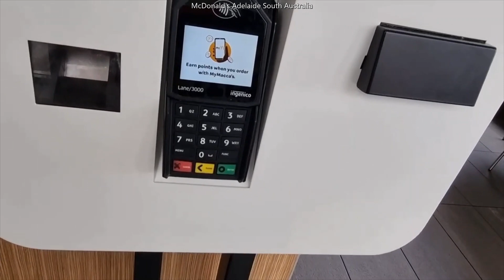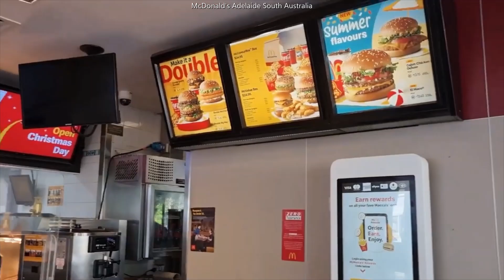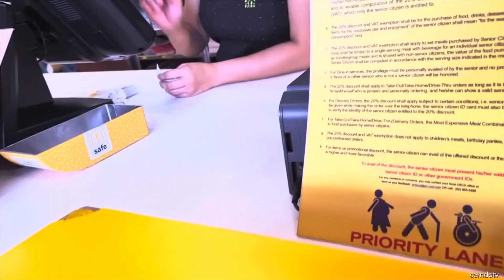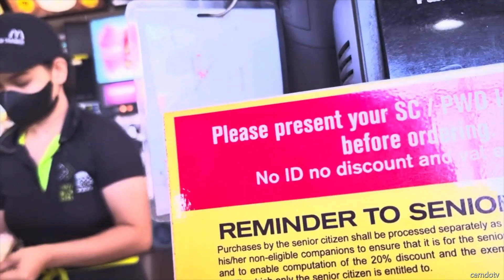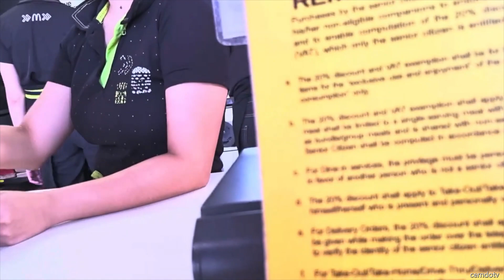McDonald's sa Australia at Pilipinas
Viertual visit in McDonald's Adelaide South  Australia and East Ortigas Sta Lucia Pasig Philippines